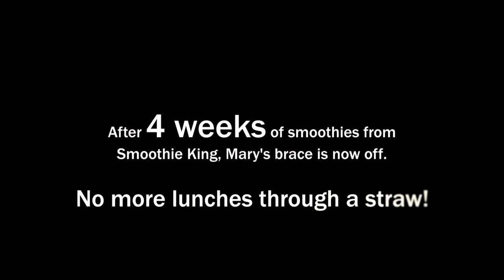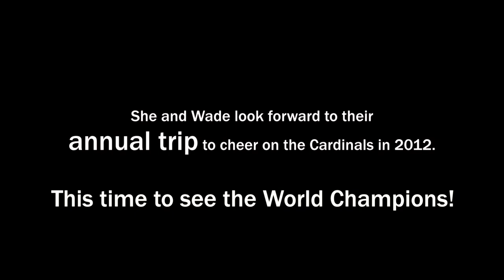Cardinals Curry Baseball Story